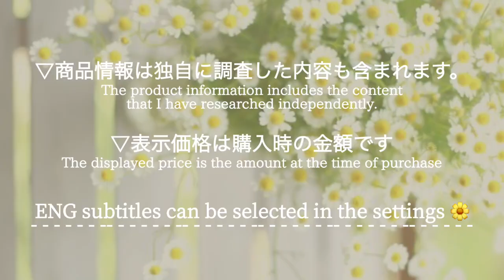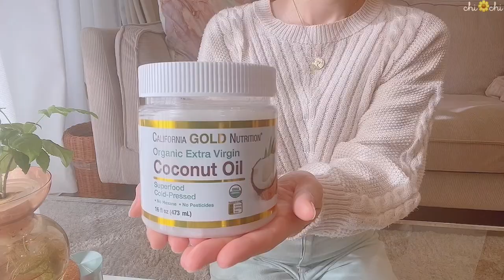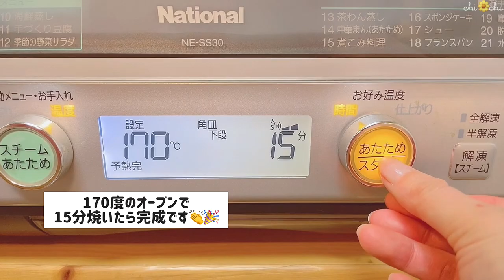【iHerb】節約しながらお肌も健康も維持したい主婦のアイハーブ購入品紹介🌿✨使用感レビュー&レシピ案📝 iHerb haul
『見栄を買わず、心に投資』
流行や情報はほどほどに、現実を受け入れ、
自分とよく向き合い、お金の価値を考え
そして"身の丈に合う"幸せを探求する
アラサー主婦のライフスタイルvlogです。
安くていい物を探すのが好きです🌷
のんびり暮らし、年に数回旅行をしています🚗
視聴者様が手軽に実践できるような動画内容にするよう出来る限り努めます。